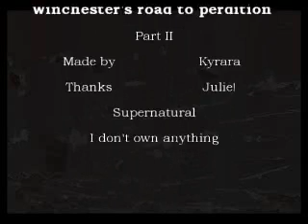Winchester's road to Perdition (part II ) Dean's death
*Four season included*

What if everything doesnt work well..what if Sam is darker than we think..?

Well..This is a different video..an AU the second part the ending is not expected ..i know it's hard but .

If you want to know before watching it: Dean dies..